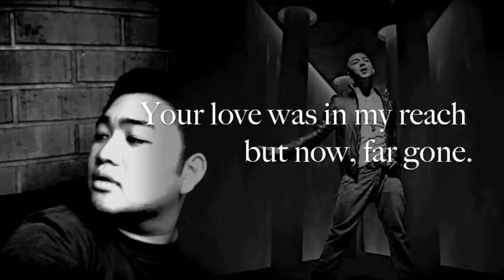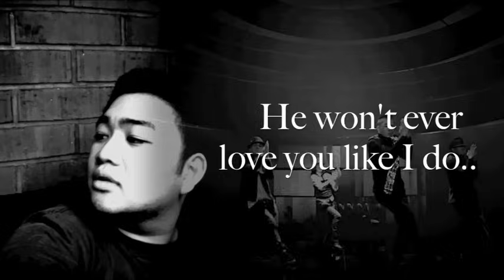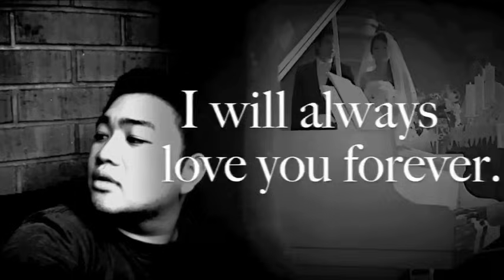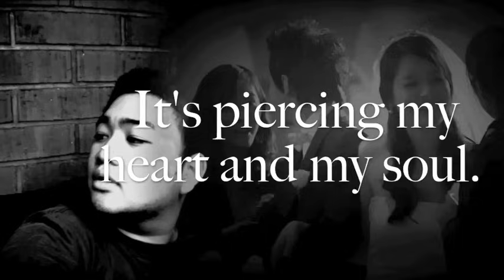Taeyang - Wedding Dress (English Version by Kevin Lien) W/ LYRICS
After hundreds of requests, and hours and hours of tracking, here it is. Once or twice a year, I spend a couple weeks/months to record a full studio track with an original instrumental and everything from scratch. I do this to see how much I've grown as a producer and as a vocalist.

In 2007, there was "Simple, Starving to Be Safe" and "Viva La Vida"

Now, in 2010, there was "In My Head (acoustic)" and finally, "Wedding Dress".

Nowadays, it's nearly impossible for me to find time to make music because of school. But I always pull through, with the help of you guys. You guys encourage me everyday. And I can't thank you enough. So here it is. I hope you enjoy it.

I'm very proud of this recording, and I'm very happy with the way it turned out. Thank you all so much for the love and support.

SPECIAL SHOUTOUT goes out to my man Andrew Wang for letting me borrow his Axiom25 controller. I couldn't have done it without you bro. This record would not have existed if it wasn't for you.

June 23, 2010:
#28 - Most Discussed (This Week)) - Music
#23 - Most Viewed (This Week)) - Music - Australia
#75 - Most Viewed (This Week)) - Music - Canada
#29 - Top Favorited (This Week))
#7 - Top Favorited (This Week)) - Music
#70 - Top Rated (This Week))
#3 - Top Rated (This Week)) - Music
#100 - Most Discussed (This Month)) - Music
#85 - Top Favorited (This Month))
#21 - Top Favorited (This Month)) - Music
#33 - Top Rated (This Month))
#1 - Top Rated (This Month)) - Music
#20 - Top Rated (All Time)) - Music
#75 - Top Rated (All Time))

LYRICS:
Baby all the times we've had, I've kept my feelings wrapped.
I'll always ask myself, how did I lose her heart.
Your love was in my reach, but now, far far far gone.
I never thought that I would fall fall fall this hard.

I was afraid to tell you all the feelings in my heart.
Thinking that if I told you, you and I would fall apart.
I hesitated, and now our love is breakin'.
'Cause you moved on and I'm still waiting.

PRE CHORUS
Baby
He won't ever love you like I do.
'Cause you should be my lady.
Waited for so long to say to you.

CHORUS
It was so perfect in my dreams.
Don't you know that I will always love you forever?
But baby when those church bells ring,
You know I wanted us to be there together.
Now you're in your wedding dress.
Now you're in your wedding dress.(how can he be the one)

Now it all comes down to this, our love was such a bliss.
You've blessed me with the best, so now he wants in your heart.
I wanted you to know my heart bled bled for you.
But would he ever do the same same same for you?

We played this game called love, but how is it that I came out gone ?
Wishing that this could have been real this time around, our love..
Tick, tick, the time runs, and I can't can't keep on it.
'Cause time won't tell, will I make it home?

PRE CHORUS

CHORUS

Well, I guess the time has come; the veil has to come off.
He takes your hand, but baby please don't say, "I do."
It's tearing me apart, it's choking me.
It's piercing my heart and my soul.

CHORUS

Contains a sample of "Wedding Dress" by Taeyang courtesy of YG Entertainment.
Publishing by EMI Music Publishing Korea.